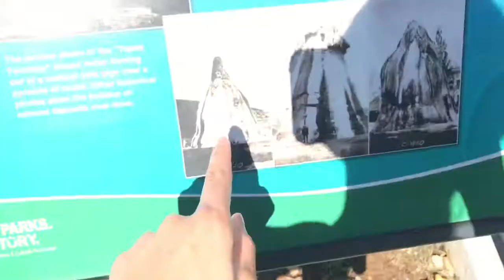SWAM IN A HOT SPRING (Day 6)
hEYS GUYS! Lol like this vlog is like 3 mintues but ye that was the last day of my adventure! I promise i will vlog the next place I go!

Okay love you all bai!